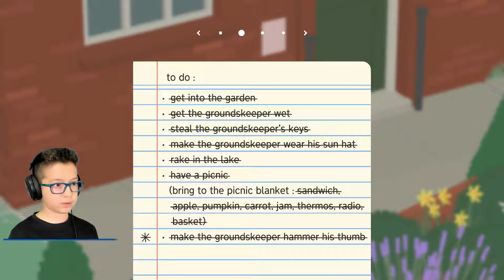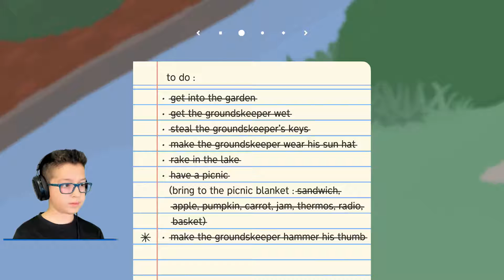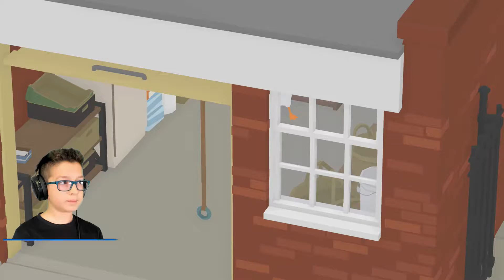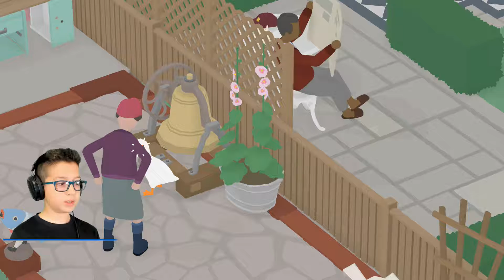UNTITLED GOOSE GAME Gameplay Part 2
Untitled Goose Game is well, you're a goose, and you're a JERK!